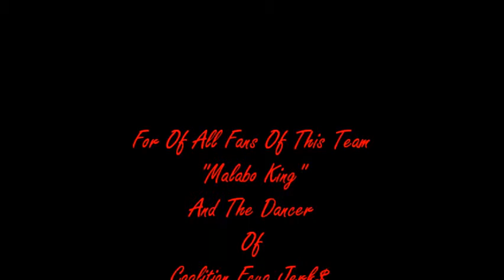Malabo King 2011